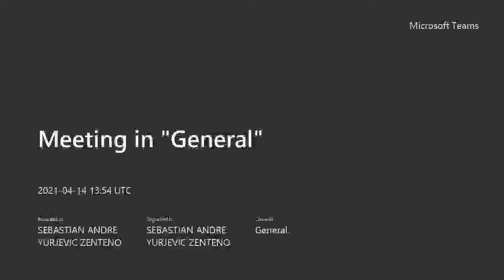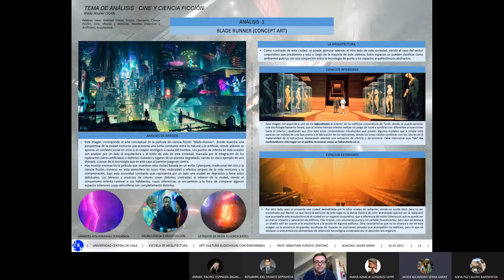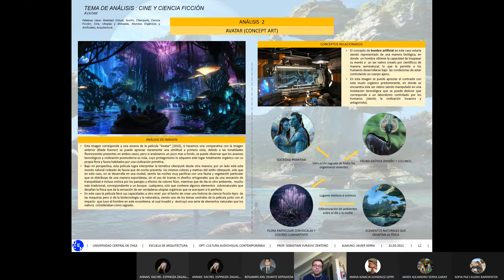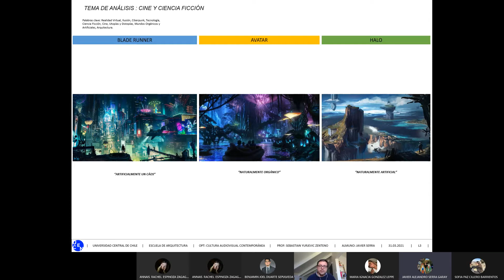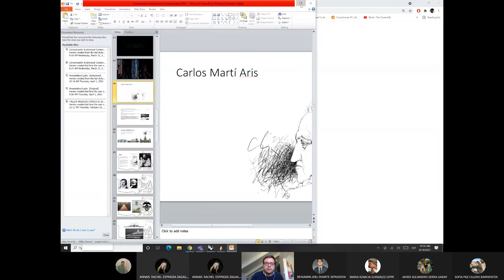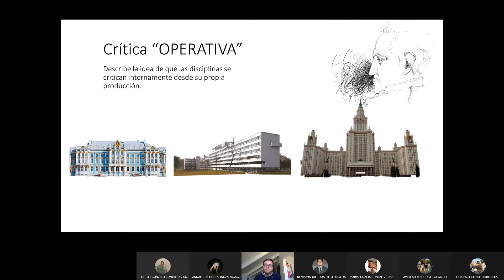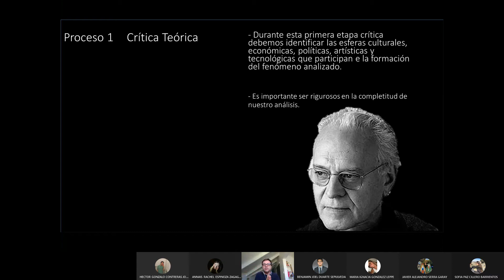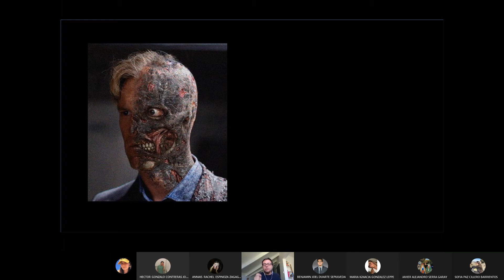2 Meeting in General 2021 04 14